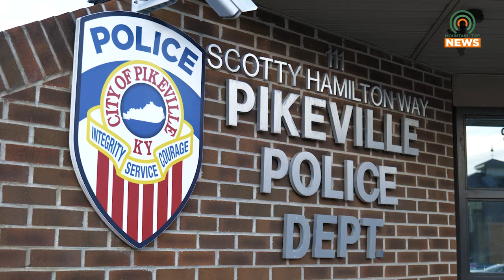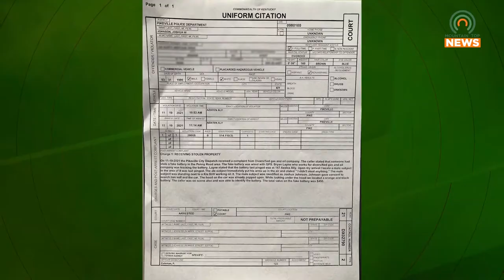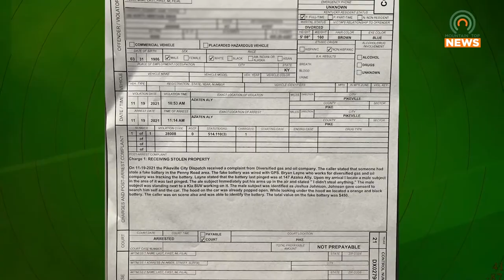"Fake" Car Battery Leads to Arrest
A suspicious call about a fake car battery led to an arrest.